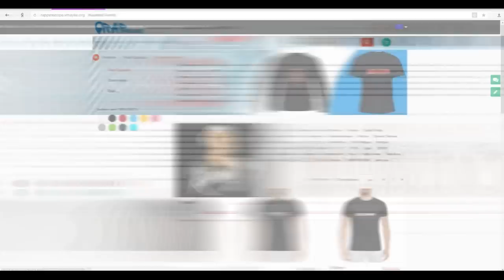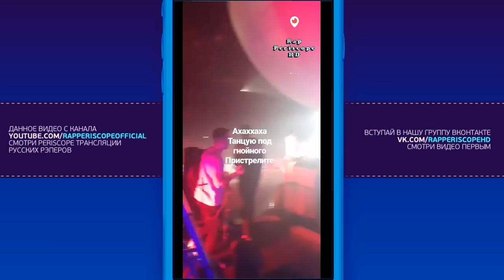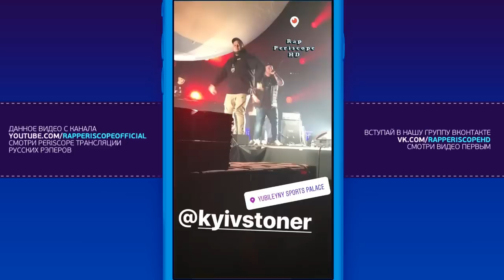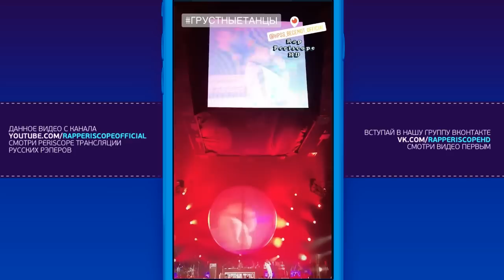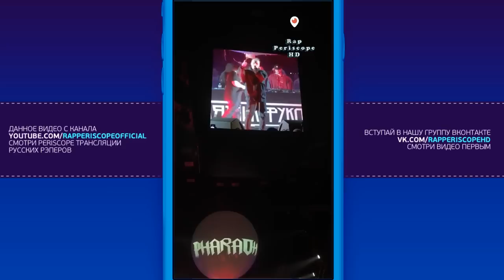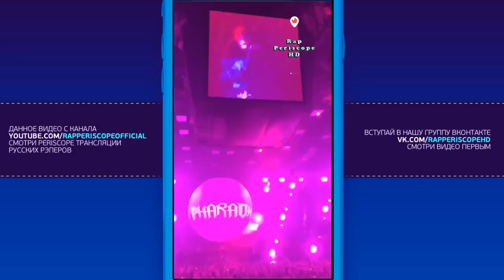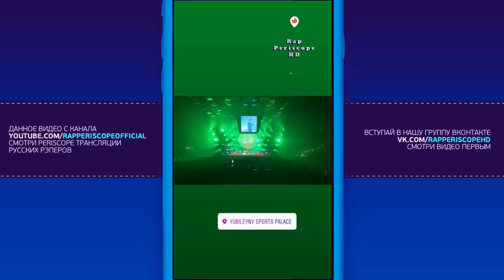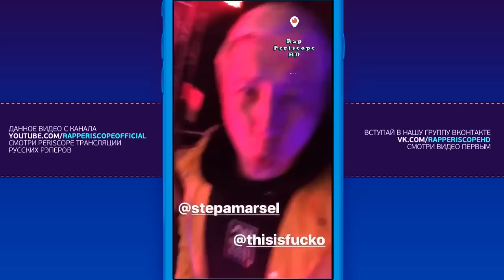Маятник Фуко Слава КПСС, PHARAOH, Sid x Ram, Flesh, ATL, Хаски, Mnogoznaal, Bumble Beezy, Kyivstoner